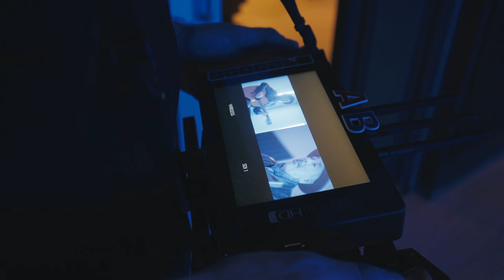B-ROLL SEQUENCE - 2 Camera Directors Monitor!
In the midst of resting with flu type B and coronavirus on the streets I dug into some old behind the scenes footage of myself and the team working it on a previous shoot for Sennheiser PRO TALK Season 3.

What you'll need to set up this two camera directors monitor:
SmallHD 703 BOLT
Teradek 500
SmallHD Cine 7 TX
Battery plate
Monitor Cage
SDI cables
Rig parts
Rig parts (get two)
Rig parts
Rig parts